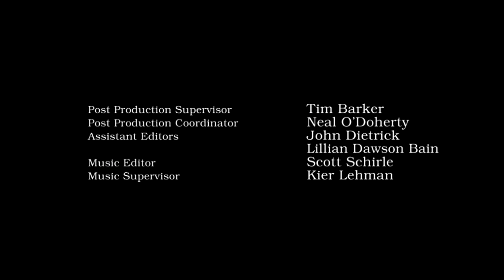Signal Hil/Keshet/Sin Video/Sony Pictures Television Studio/Universal Television (2020)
From From "Lincoln Rhyme: Hunt for the Bone". Pilot episode.